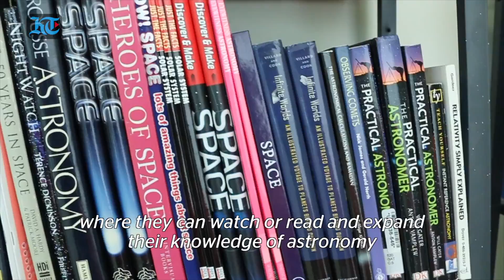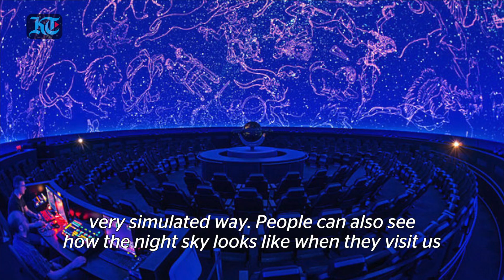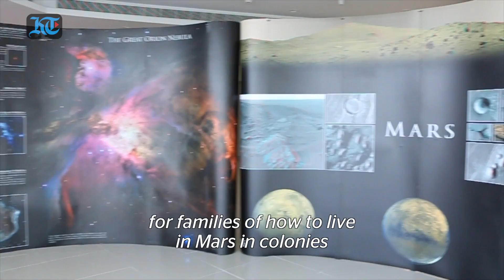A look inside UAE's first public observatory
Come December, Dubai will have the country's first public observatory. Here's a sneak peek. (Video by Nilanjana Gupta)